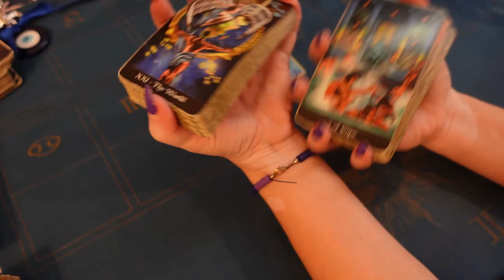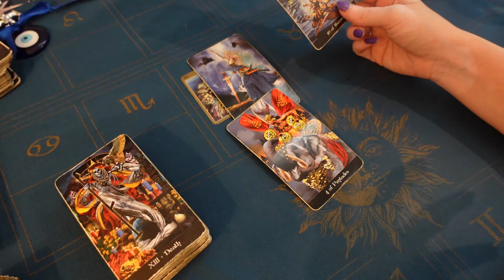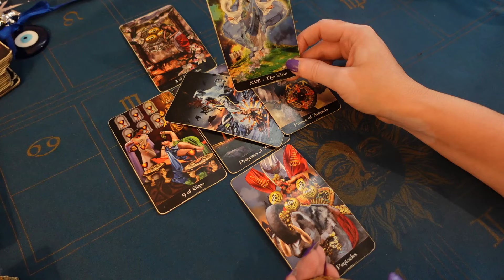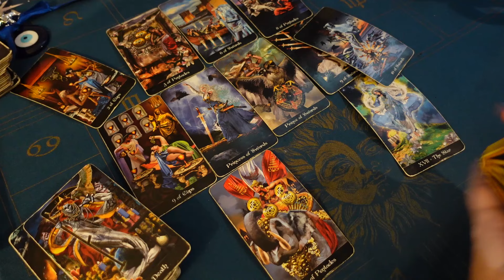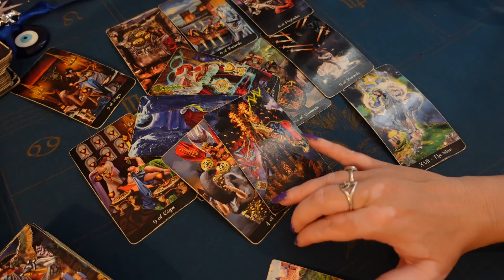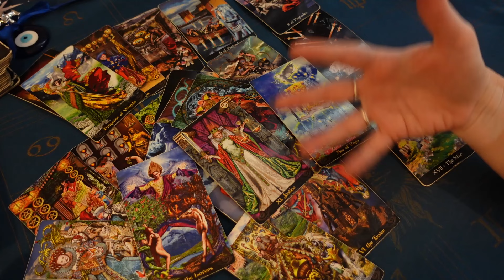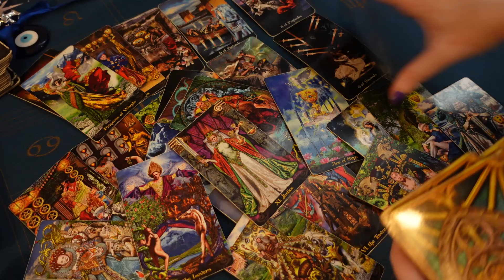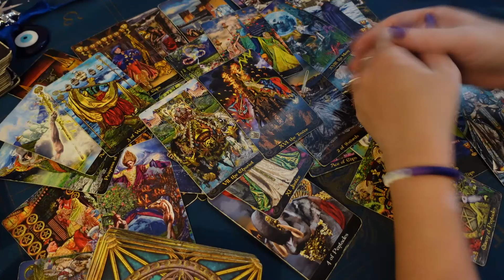CANCER - THE STARS ARE ALIGNING! YOU WILL FEEL YOU WERE STRUCK BY A LIGHTNING BOLT, SPEEDY EVENTS!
2nd Channel  @TheMysticalLovers1028

20 Minutes $45 Video Pre-recorded 5 business days turnaround
30 minutes - $65 Video Pre-recorded 5 business days turnaround